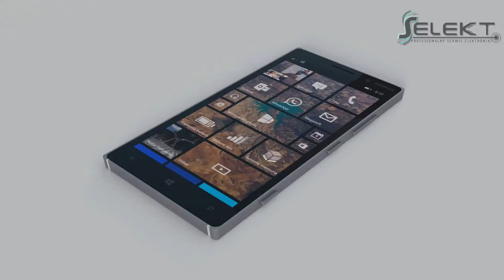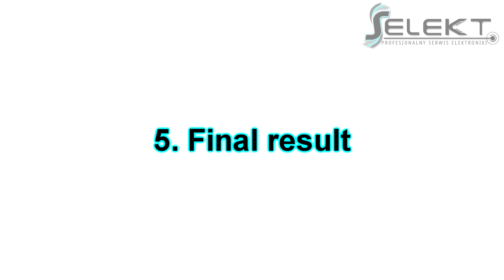Nokia Lumia 830 Digitizer Glass only replacement / Wymiana zbitej szybki | Selekt